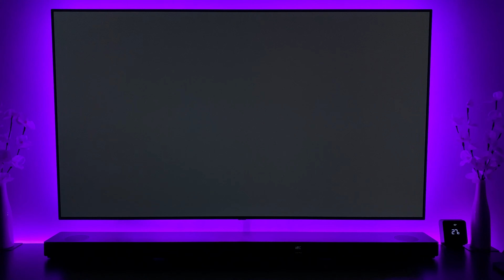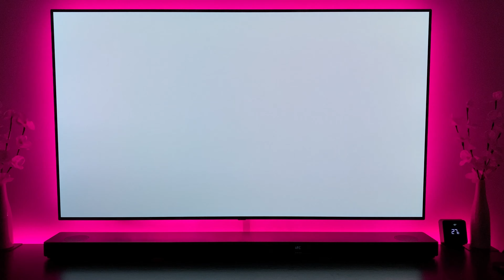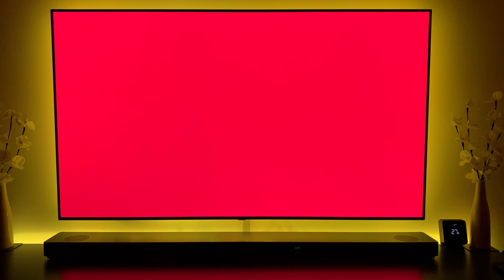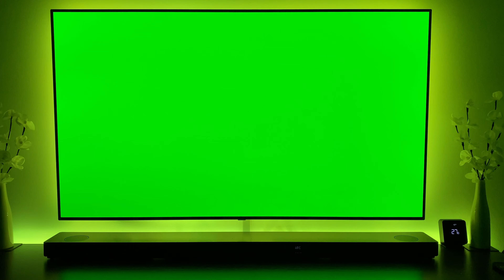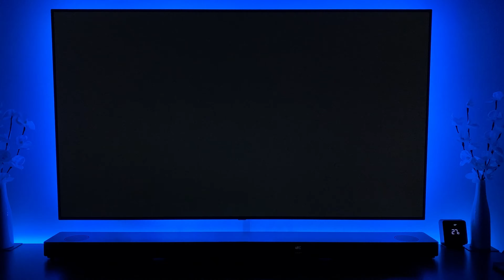LG C9 OLED - 19 Weeks - Burn-in Test